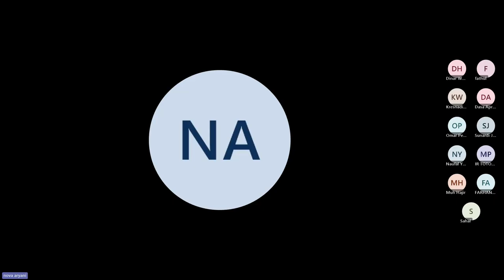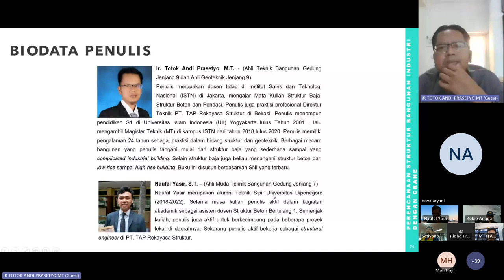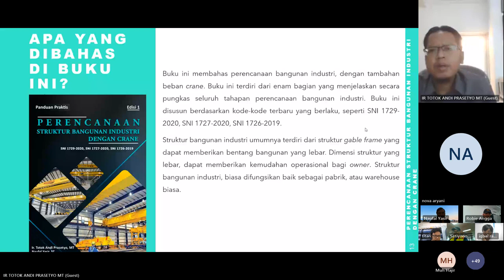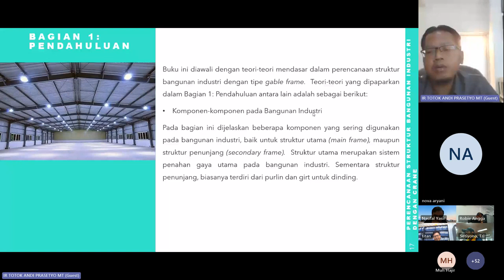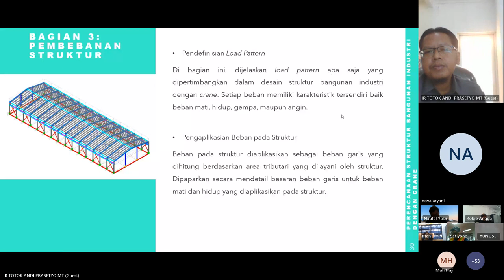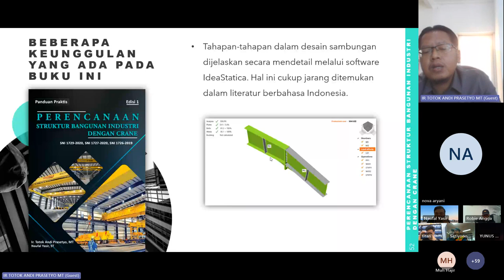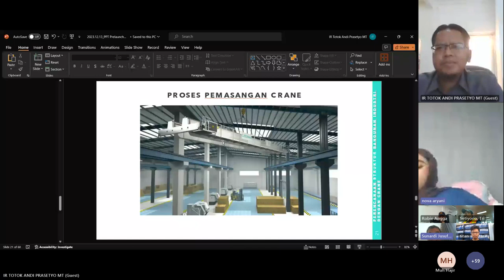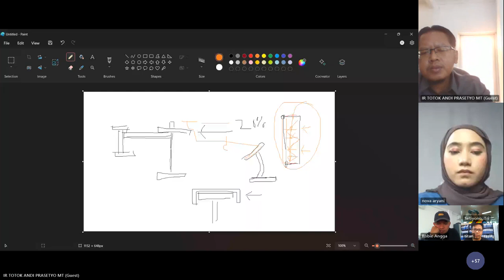ICCE 7th Conference Pre-Launch " Buku Praktis Perencanaan Bangunan Industri dengan Crane"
Hallo Rekan-Rekan Anggota ICCE Conference

Terima kasih telah mengikuti ICCE mengadakan Workshop "ICCE 7th Conference Sharing Session " Book Launching of Buku Praktis Perencanaan Bangunan Industri dengan Crane Sesuai SNI Baru"

Best Regards
Admin ICCE